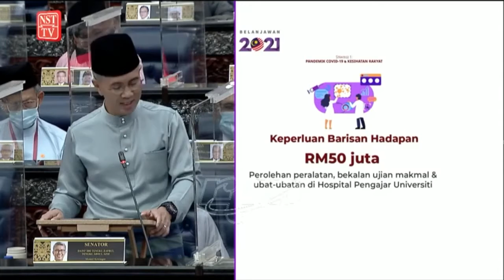RM1b untuk bendung gelombang ketiga COVID-19